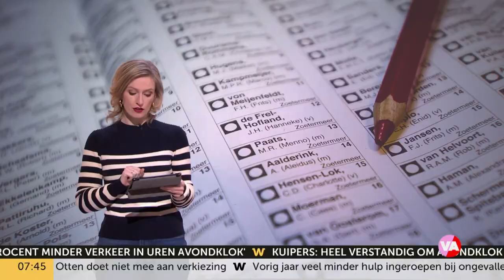Politieke nieuwkomer Volt | De Vooravond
Volt is naar eigen zeggen ‘de eerste échte Europese partij’. We bespreken de politieke nieuwkomer met Geert Mak en Nilüfer Gündoğan, de nummer twee van de partij. ‘Als je naar enquêtes kijkt, dan is 80% van de Nederlanders vóór de EU’, zegt Gündoğan en pleit er daarom voor om 'Europa als hoofdzaak op de agenda te zetten'.